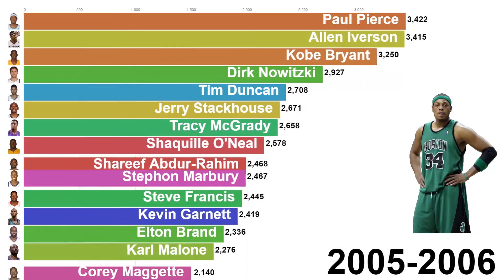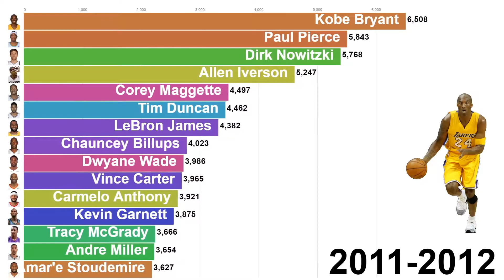NBA 2000's Free Throw Leaders (2000-2020)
This video shows the free leaders in the NBA from 2000 to 2020.